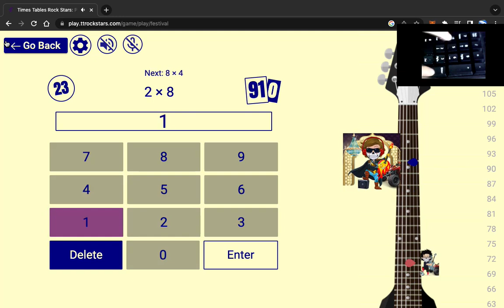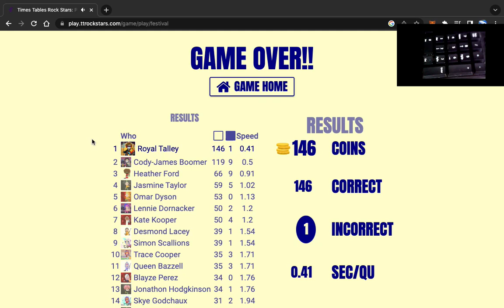I am racing on festival!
the ttrockstars legend racing on festival
and I became first on the race Royal